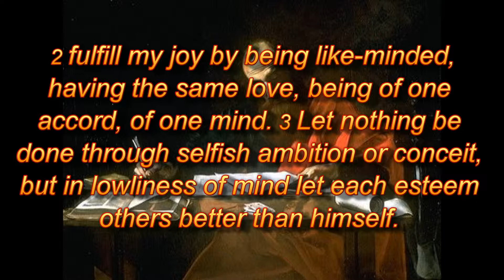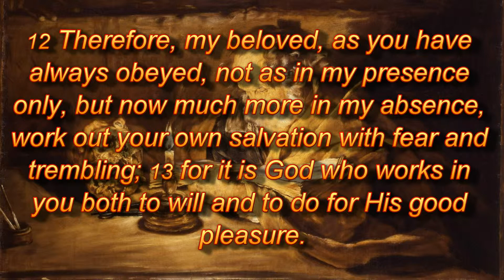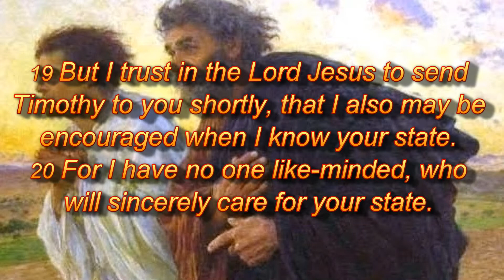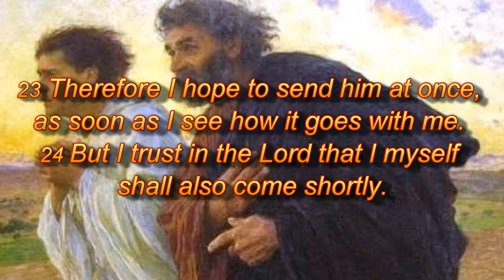Philippians - Chapter 2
Unity Through Humility - Light Bearers - Timothy Commended - Epaphroditus Praised